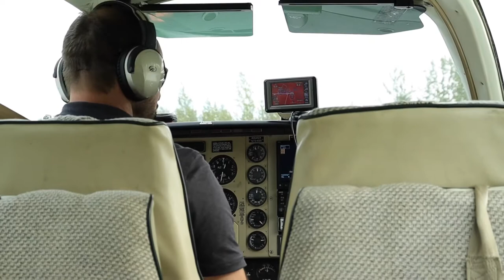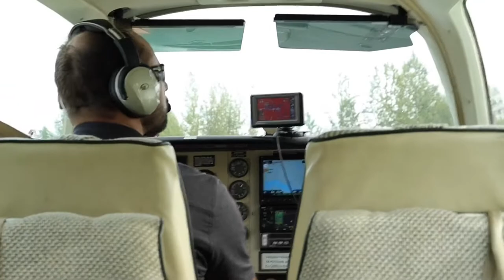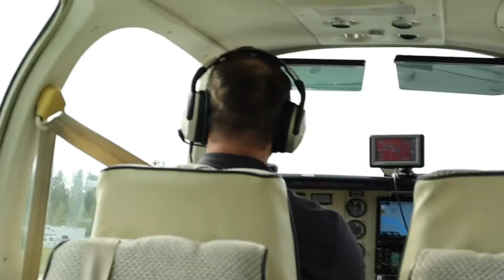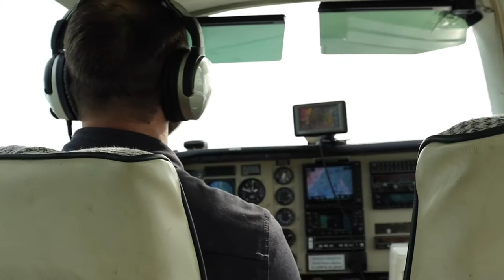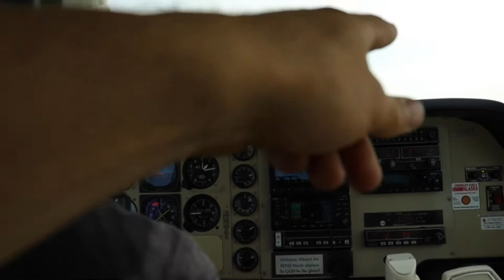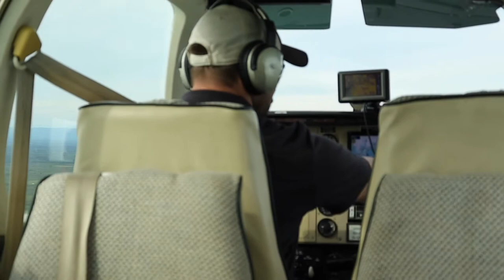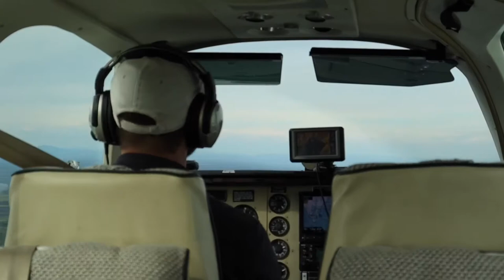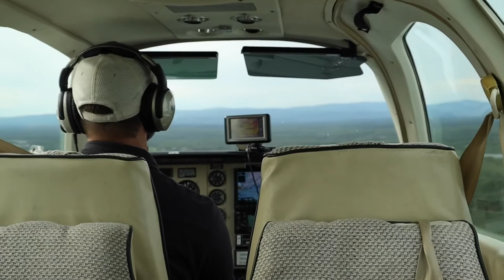SEND Photo Ops flight with cockpit audio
Flying with SEND Pilot Nate Sobie as e take some photos of the airplane that Mark and I worked to get back in the air over the last few months.